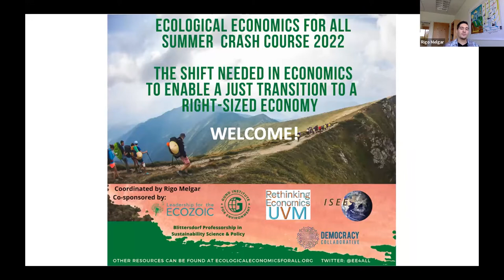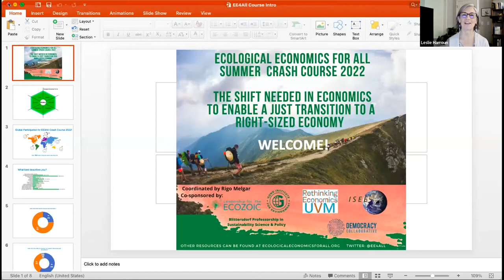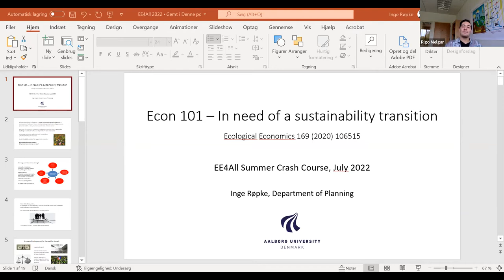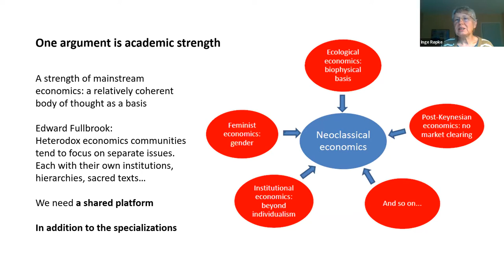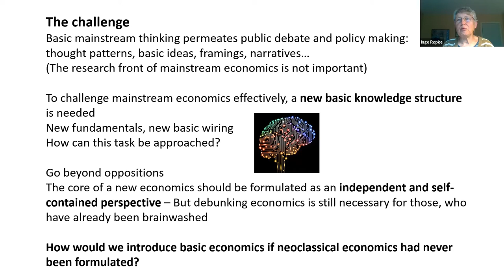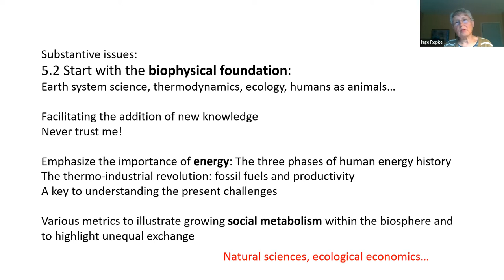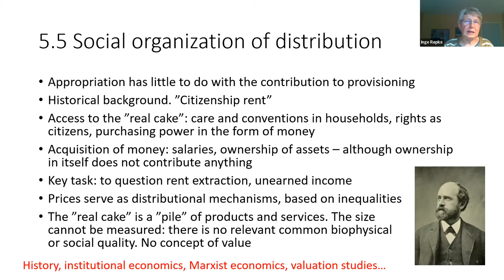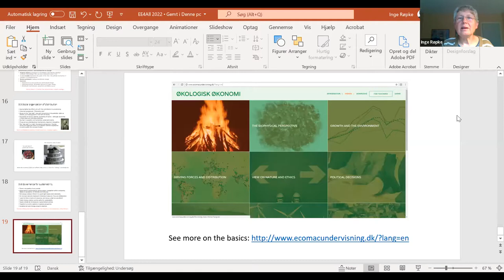Day 3 EE4ALL: The Role of Systems Thinking & Heterodox Economics for a New Economic Story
Systems Thinking and The Role of Other Heterodox Schools of Economics for a New Economic Story: How Can Systematically Rethinking Institutions With a Diversity of Ideas and Vision Help us Achieve Our Sustainability Goals?
with Leslie Harroun and Inge Røpke as main presenters. A panel discussion moderated by Jon Erickson with Martin Sers, Tina Beigi and Rigo Melgar.

A new economic story based on the socio-ecological paradigm of EE needs to be based on systems thinking and informed by other heterodox economic schools to be real world based, critical, plural, and decolonized. EE is grounded in the recognition of planetary biophysical limits and systems thinking. This recognition can help us to explain how the many parts of complex socio-economic systems operate within the biophysical world of energy and materials, and the social realities of human systems that transform the environment to provide us with well-being. Heterodox schools of economics can help explain how we change our society to improve wellbeing for humans and the rest of nature, for example: how human behavior can be adjusted  or nudged to minimize waste and cultivate a mindset of real sustainability (behavioral economics); how working less  can improve well-being, and how taking into consideration gender disparities help us address inequities (feminist economics); how institutions and norms guide the economy and can be catalysts for transforming its goals (institutionalist economics); how we can understand the role of finance and money in the economy and the need for an ecological macroeconomics (post-Keynesian economics); how we can explain the co-evolution of our economy to learn from history and implement a precautionary principle for future generations (evolutionary economics); how we can make sense of the complexity of the nexus between the biophysical and social realities driving our economies (complexity economics), etc. By studying the economy with a systems thinking lens we can connect the different aspects of heterodox schools of economics to inform and promote institutions for a just transition to a right-sized economy.